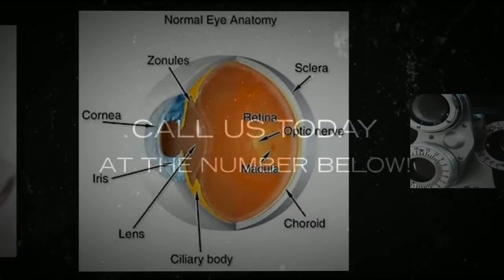Optometrists in Newberg - Need New Optometry Patients?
Optometrists in Newberg.  Do you need more patients for your eye clinic?

We are offering our premier Video Marketing services to Newberg eye clinic and all other eye clinics in cities across Oregon and Washington.

Our Optometry Marketing services help Optometrists get their Newberg eye clinic to be more visible and found by Optometry Patients online.

If you would like some new patients then call or visit us to schedule your free initial consultation to see how we can get your practice more new patients!

Optometrists in Newberg